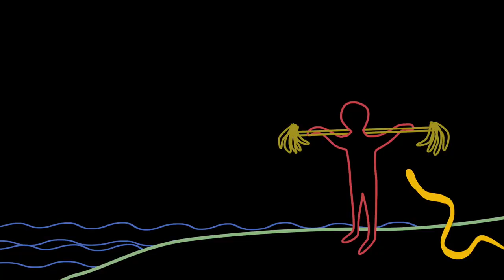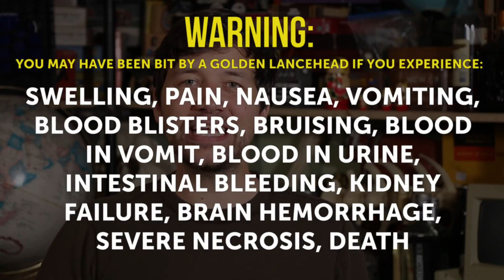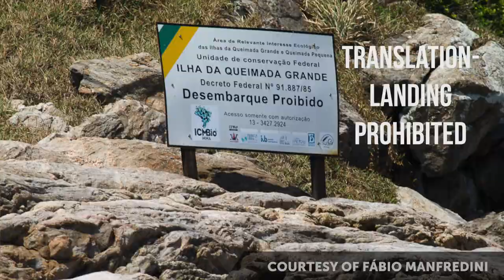Snake Island | Don't Watch if Snakes on a Plane Gives you Nightmares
This video, Snake Island | 100 Wonders | Atlas Obscura, was made by Atlas Obscura and was provided to A Billion Views via creative commons.

Atlas Obscura's comments below
Atlas Obscura co-founder Dylan talks about the Snake Island, which is exactly what it sounds like! New videos about unusual, wondrous places every Tuesday & Thursday.